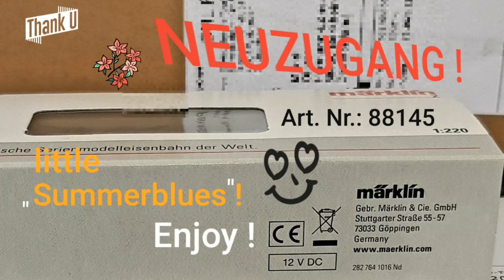SPUR Z /N/H0/TT/0/1 Neues Projekt: "Kittel"- Dampftriebwagen ( New project: "Kittel"-Steamwagon )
Impressionen zu meinem 1zu220 Modellbau im Sommer 2020..."Kleine Bilderstory zu meinen bisherigen, mechanischen und optischen, Verfeinerungen am Neuzugang "Kittel-Dampftriebwagen" MÄRKLIN Art.Nr.:88145 und einem ebenfalls noch nicht ganz fertiggestellten Waggonprojekt! (Halbspeisewagen: DB bryl 446) Viel Spass beim Zusehen und eventuell Inspiration für eigene Modellbauprojekte?!    "DER Z-CRACK" Modellbahnvideos im Maßstab Z (1zu220) PS.: "Zweiter TEIL bereits zu finden hier:" (Impressions about my personally model building activities in summertime 2020..."Little picturestory about my until now already made, optically and technically, refinements to my Z-scale newcomer "Kittel"-Steamwagon MARKLIN Item.No.: 88145" and a started, but still not complete finished, wagon model building ( DB bryl 446: "Half dining car") Enjoy watching and maybe get ideas and inspiration for own model buildings?!    "DER Z-CRACK" Model Railroad Videos in scale Z (1/220) "Second PART you will find already here:"